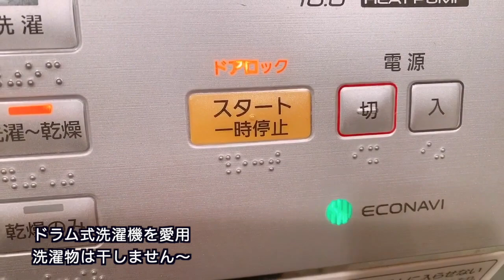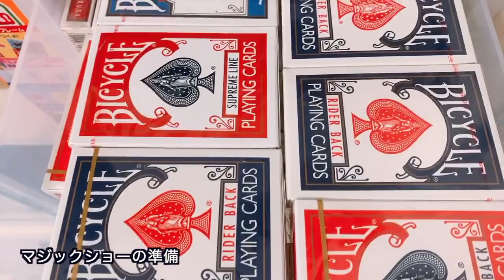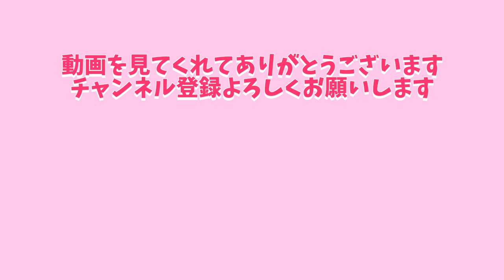モーニングルーティン！ウーバーイーツで朝ごはん。仕事の準備とパッキング。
スキンケアはSK2。
カルディのアールグレイキャンディスはとってもオススメです。
マジシャンのお仕事パッキングもお見せします。(雑だけど...)